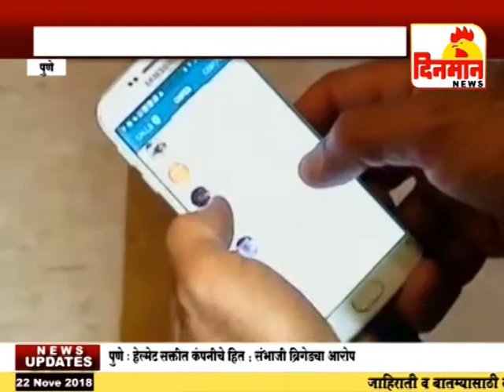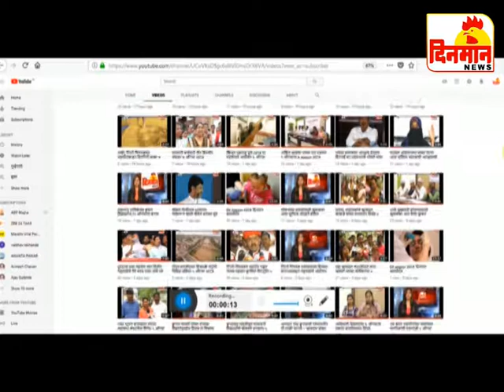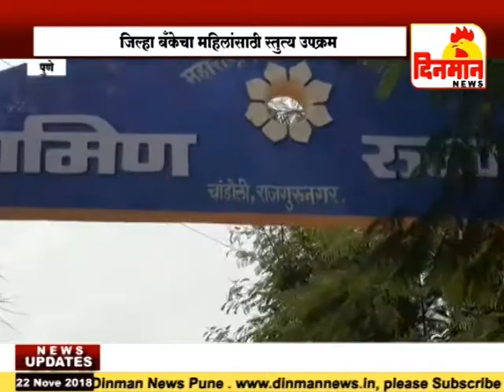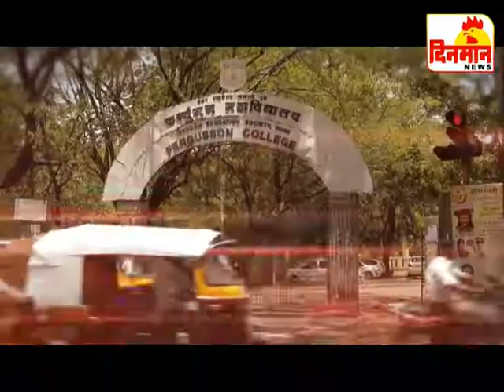22 November 2018 दिनमान बातमीपत्र